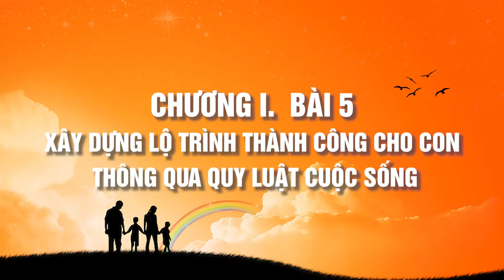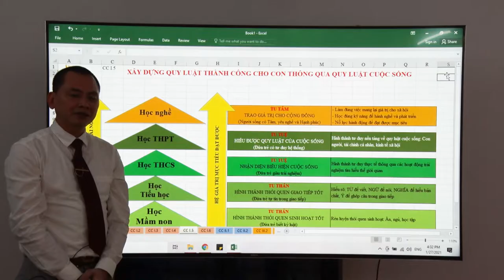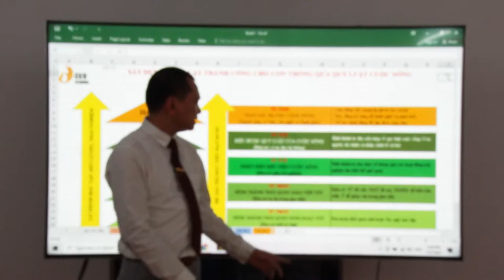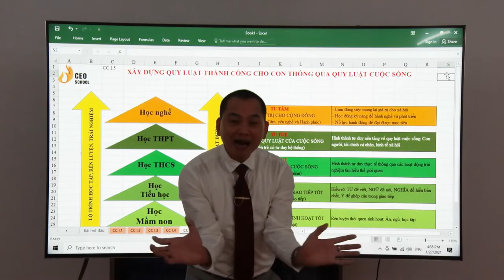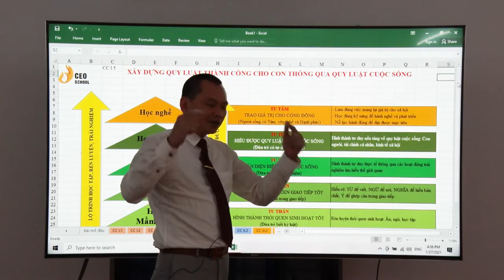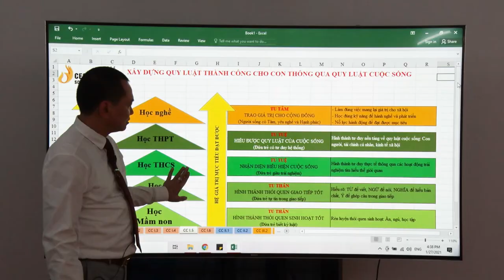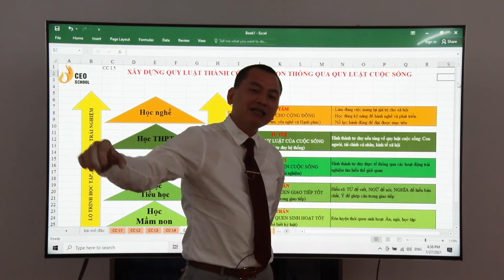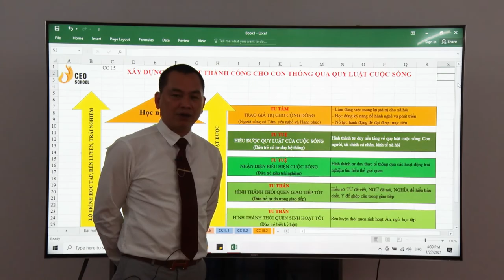Chương I. Bài 5: Xây Dựng Lộ Trình Thành Công Cho Con | Trường Doanh Nhân CVG